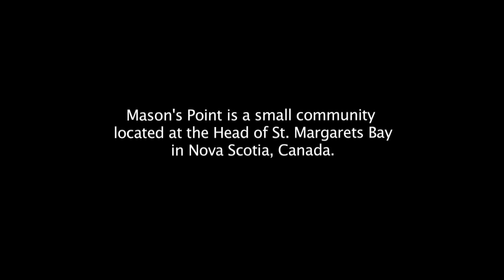On Safari at Mason's Point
A short nature video from a recent outing at my daughter's home at the Head of St.Margarets Bay in the province of Nova Scotia, Canada - with music to set the mood.